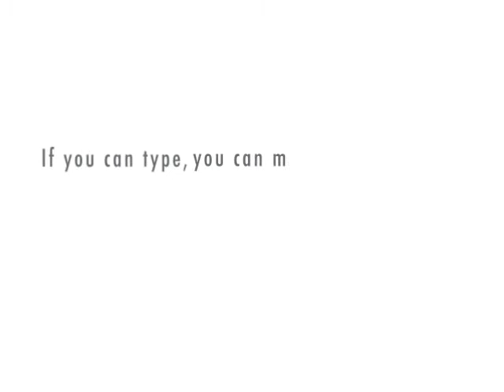Two Dudes Going At It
Dudes in the streets arguing.